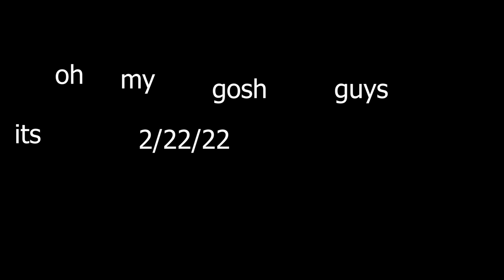GUYS ITS 2/22/22 TWOSDAY (not fake)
this wont happen again sadly